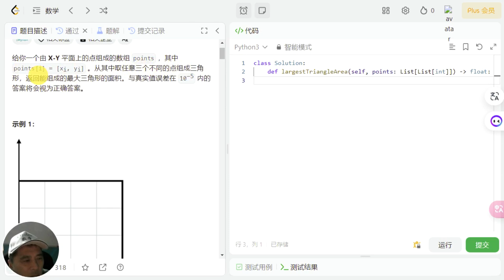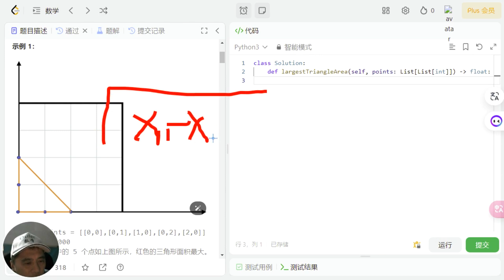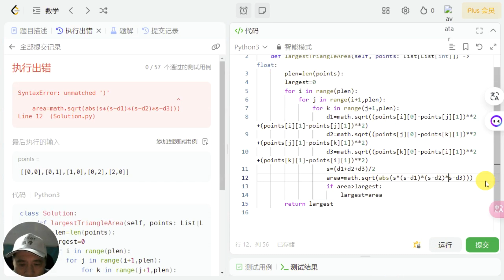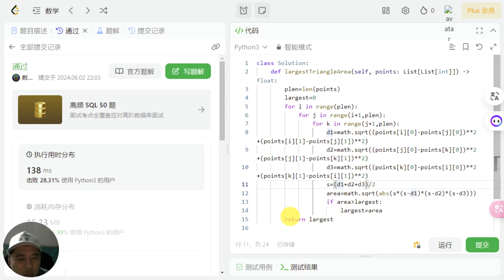Leetcode刷题：最大三角形面积。Python数学算法解决力扣第812题。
刷题必备：Leetcode 812最大三角形面积Python解析。
在本视频中，我们将深入探讨Leetcode第812题：最大三角形面积的解题步骤和方法。通过Python编程语言，我们将使用数学算法来求解这一经典问题。视频将详细讲解如何从一组点中找到能形成的最大三角形以及实现这些算法的代码实现步骤。无论你是刚开始学习算法，还是想要提高刷题效率，这个视频都会帮助你更好地理解和解决类似的数学问题。
▶︎ 最低点差的稳定外汇交易平台(免费注册)：
本期节目讲：
"Leetcode 812：Python数学算法详解最大三角形面积"
"力扣第812题：最大三角形面积Python解决方案"
"用Python解Leetcode 812——最大三角形面积"
"Python算法：Leetcode 812刷题解密最大三角形面积"
"Leetcode第812题：如何用Python求解最大三角形面积"
"力扣经典题目：812最大三角形面积的Python实现"
"从零开始刷题：力扣812——最大三角形面积Python解法"
"高效算法：Python解决Leetcode 812最大三角形面积"
"Leetcode数学题812：用Python快速求解最大三角形面积"